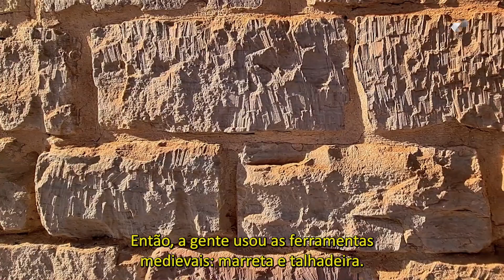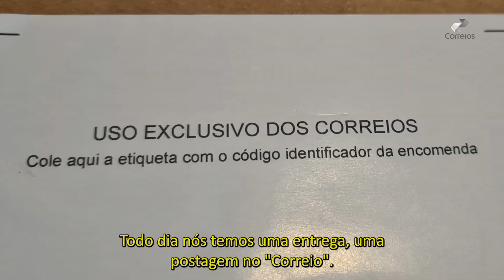Especial Mês do Cliente - episódio 1 - Um castelo medieval no Brasil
Em terras do Norte do Paraná, no município de Bandeirantes, se ergue um castelo em estilo medieval 🏰). É a sede da vinícola pioneira na produção do vinho 🍇🍷sem álcool no país.

O castelo, idealizado pelo vinicultor José Aparecido Martins, é a concretização do sonho da família, que começou a trabalhar com a produção de vinhos há muitos anos.

Essa história é que contamos nesse vídeo, o primeiro da série Especial Mês do Cliente. 💫🎞, que é uma  homenagem dos Correios aos empreendedores que ajudam a fortalecer o Brasil e que apresenta algumas das nossas parcerias de sucesso pelo Brasil! 💛💙🚚📦.